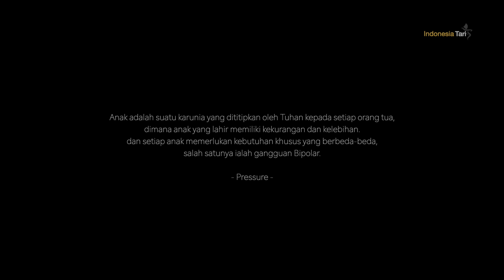Melihat Mahakarya Tari - Ekspresi Gerak Kehidupan Sang Bipolar | PRESSURE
Tari Kreasi/Tradisi Nusantara - Sendratasik UNM 2022.

Pressure ( Hanya Aku dan Alam yang Dapat Mengerti ). Anak adalah suatu karunia yang dititipkan oleh Tuhan kepada setiap Orang tua, dimana anak yang lahir memiliki kekurangan dan kelebihan, setia anak memerlukan kebutuhan khusus yang berbeda-beda, salah satunya adalah gangguan bipolar merupakan suatu gangguan yang berhubungan dengan perubahan suasana hati mulai dari posisi terendah depresif/tertekan ke tertinggi/manik, hal ini menjadi acuan kepada orang sekitar untuk lebih mempedulikan sekitarnya.

Unsur pendidikan yang ingin diangkat oleh koreografer adalah semua anak itu memiliki kelebihan dan kekurangan masing-masing, tergantung bagaimana cara sudut pandang orang-orang melihat, dan kita bisa sama-sama untuk saling memahami apa yang sedang orang lain butuhkan dan justru orang yang memiliki kekurangan dia lebih banyak memiliki kelebihan.

Pressure Karya Koreografer oleh Sucitra Alshandra J & Fatimatuzzahra.

Penari : Fasya | Anty | Fani | Vita | Salsa | Khalid | Rangga.
Pemusik : Hikmal Akbar | Sipurio | Yusri am | Andi alfian alif | Dewi Sri Astuty

Video oleh Indonesia Tari.
Penayangan Video ini telah mendapat persetujuan dari pemilik karya tersebut.

Tonton juga program MENUJU UNESCO, Persembahan Indonesia Tari.

Hai Orang Baik! Dukung Kami Merekam Tari di 37 Provinsi di Indonesia.

Terima Kasih Telah Mendukung Indonesia Tari. Indonesia Tari Merupakan Arsip Digital Kebudayaan Tari yang Bertujuan untuk Mengenalkan Tarian Melalui Video dari Berbagai Daerah di Indonesia dan Tentunya Sebagai Media Belajar untuk Para Generasi Muda Indonesia.